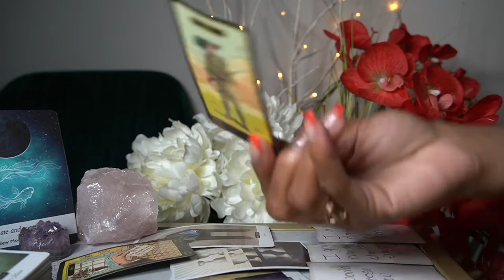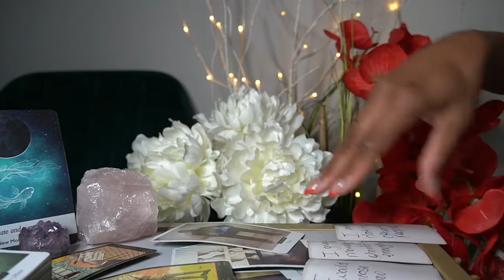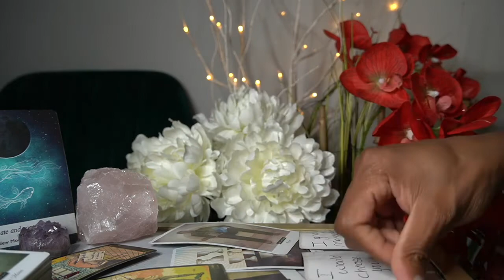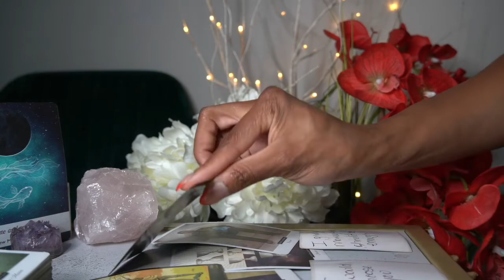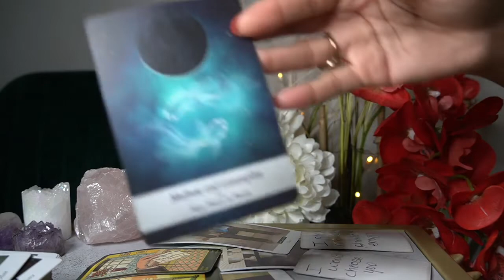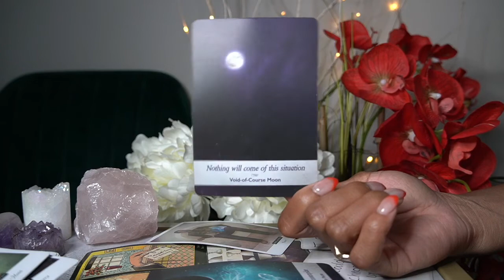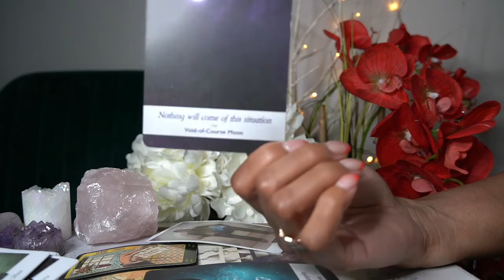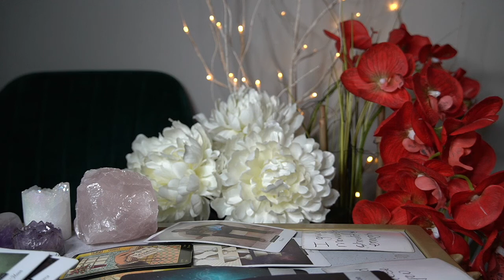SCORPIO WEEKLY JUNE 21'21 WARNING! ✋🏽⛔️DON'T FALL FOR IT! 🏃🏽‍♀️🏃🏽‍♂️